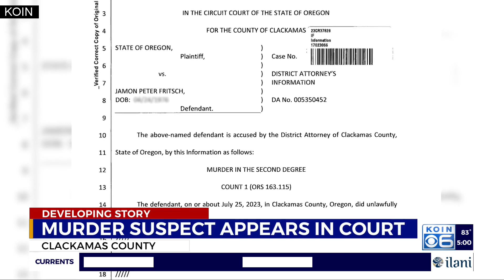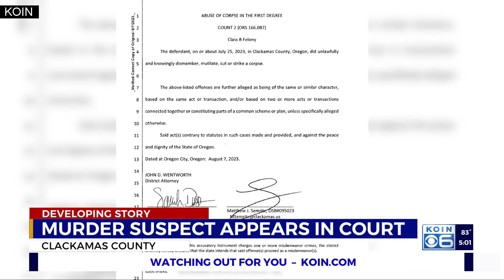Prosecutors: Man accused of killing Kara Taylor disposed of her body at multiple dumps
New details are providing insight into what police are calling the murder of a missing Oregon City woman. Kara Taylor was last seen at her home on July 25 and was reported missing two days later by the man police now say is responsible for her death. Read more on KOIN.com.